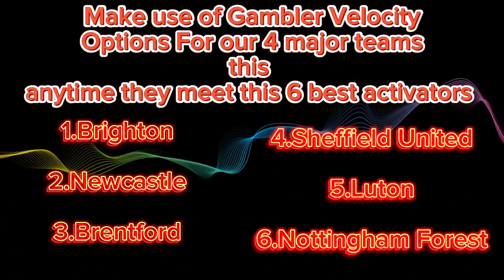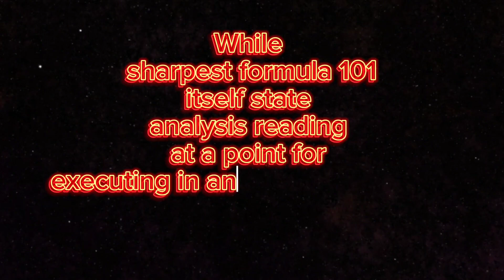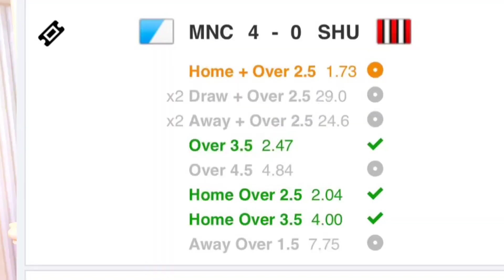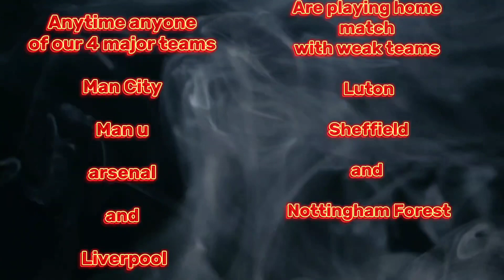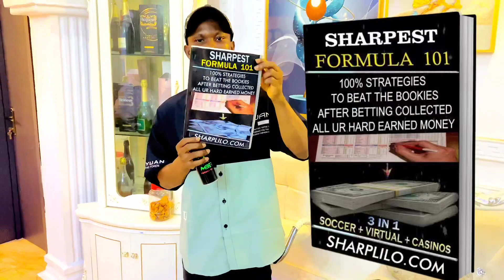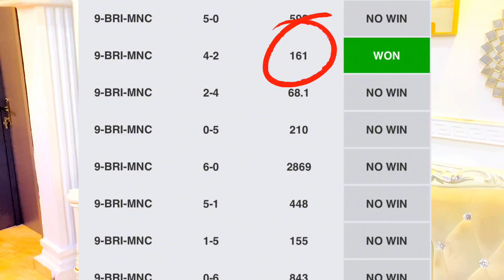Gambler Velocity Strategy to Win Bet9ja Virtual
2024 Cheats and Tricks to win Virtual Football League on Bet9ja.

to get VFL tricks and cheats

Bet9ja League Strategies that works like magic.